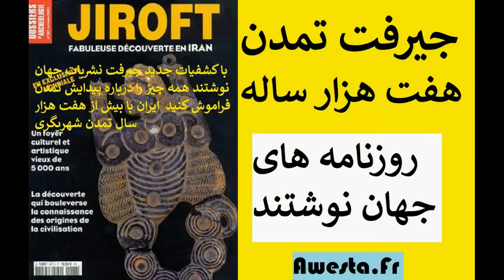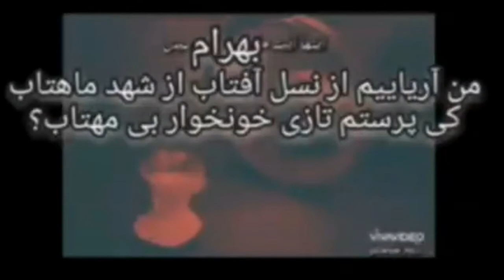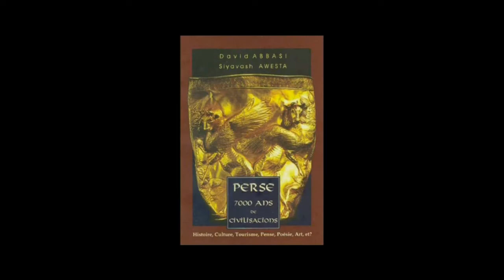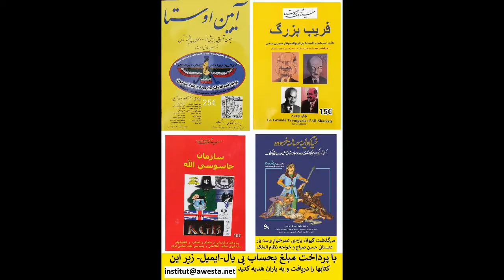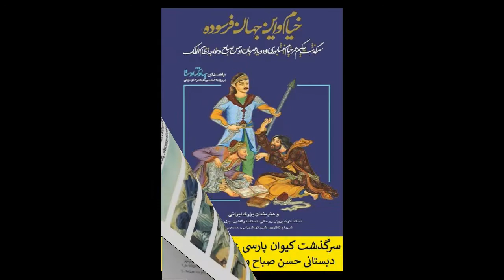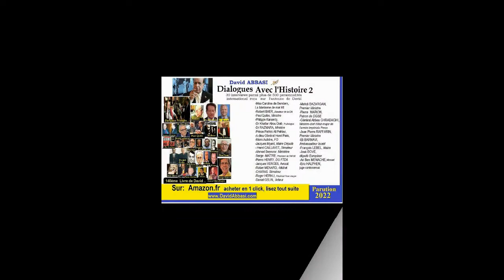3420 زلزله ایکه سیاوش اوستا دررژیم پوشالی انداخت بابازگشت شهریاری واتحاد رضاپهلوی و مسعودمخالفت مریم